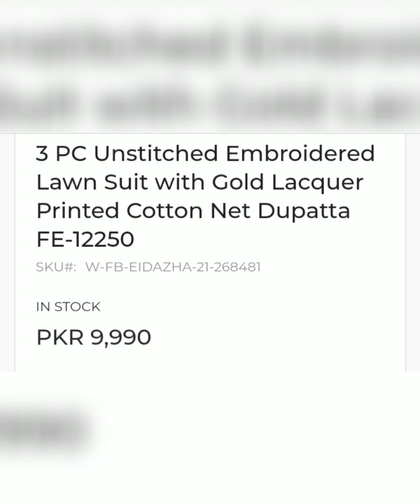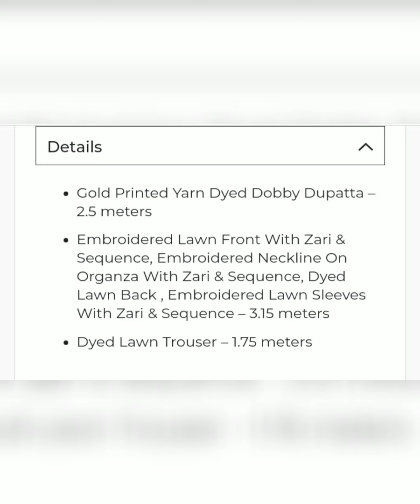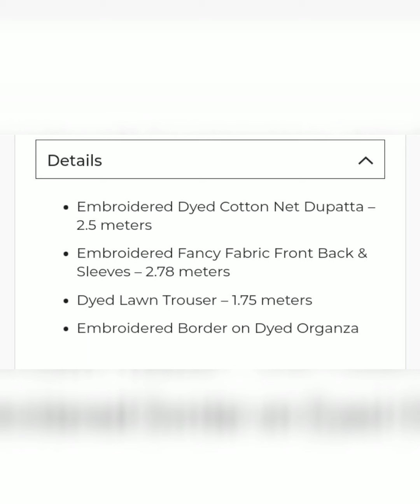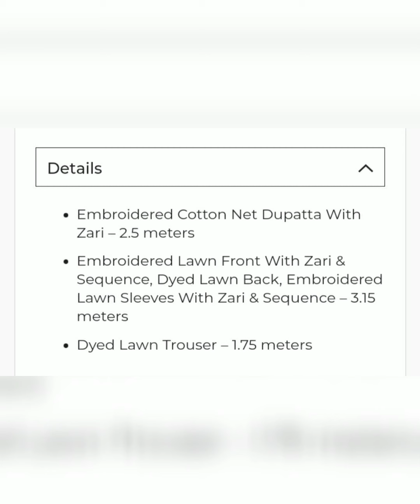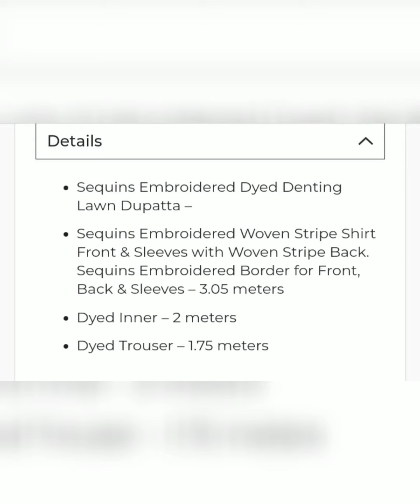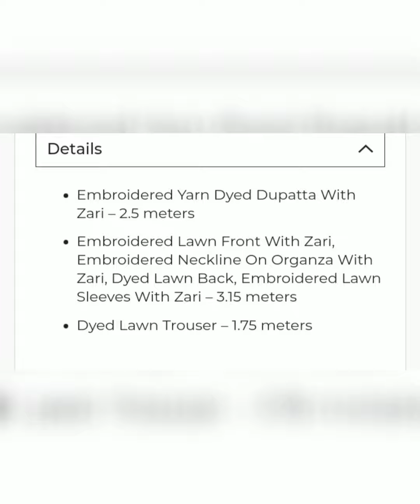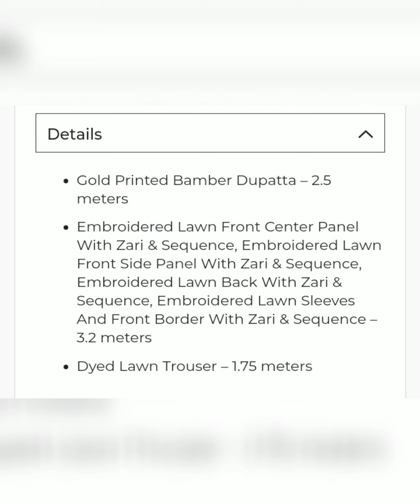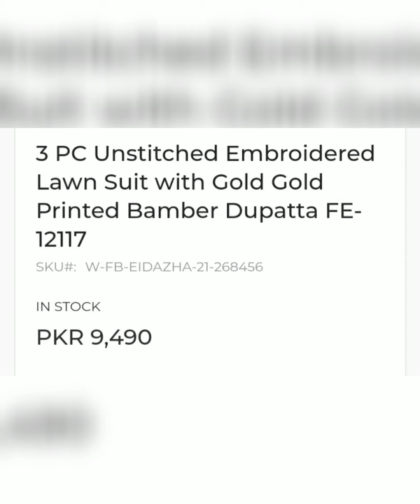Gulahmed summer collection 2021|| Gulahmed festive collection 2021 vol- 2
farihavlogs fashion and trend